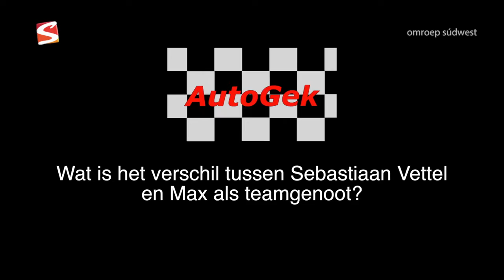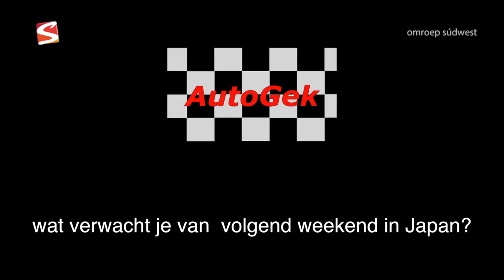AUTOGEK afl 19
Autogektv met o.a. verrassende reacties van Mex Verstappen en Daniel Riciardo